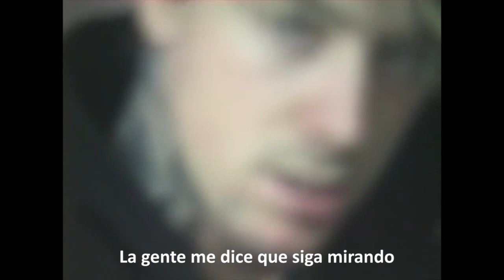Brennan Savage - Reflection (Sub. español) (Tributo Lil peep/Official Video)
Esta canción salio hace varios meses, en la canción nos narra todo lo que ha pasado desde que Lil peep murió.
El vídeo oficial salio apenas hace unos días, y decidí traerla junto con el vídeo oficial.
La letra de esta canción casi me hace llorar :(